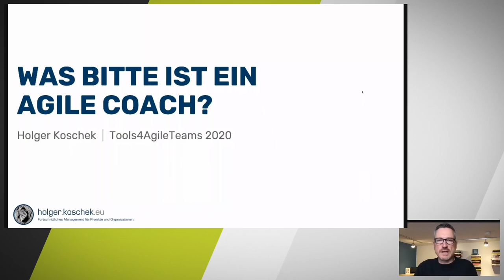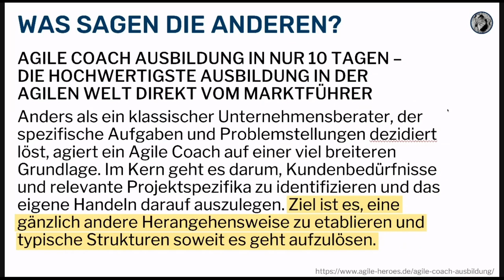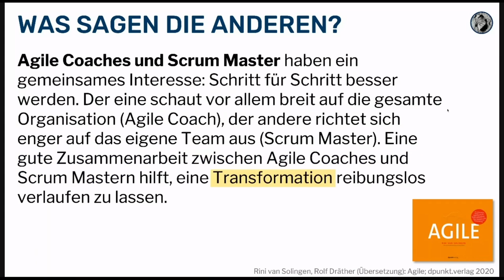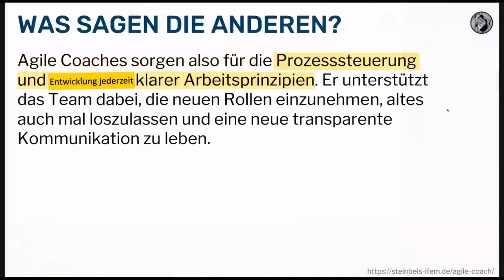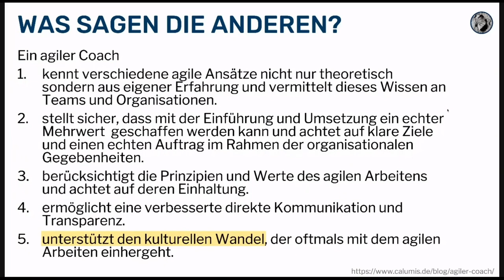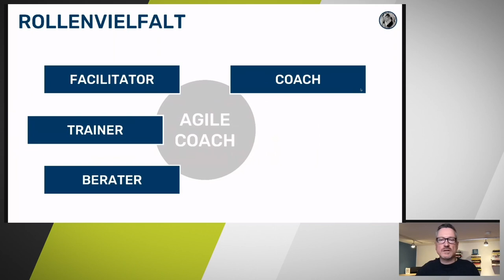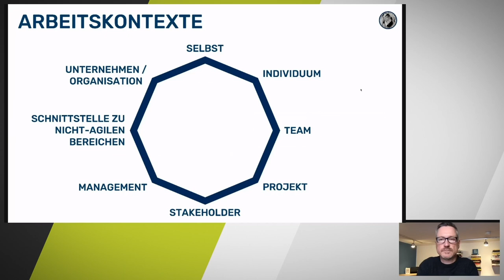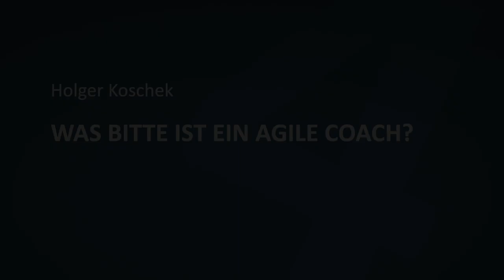T4AT 2020 – Was bitte ist ein Agile Coach? (Holger Koschek)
... und was unterscheidet den Agile Coach vom Scrum Master?

Um diese Fragen zu beantworten, müssen wir uns zunächst auf ein gemeinsames Begriffsverständnis einigen. Sonst besteht dir Gefahr, dass Erwartungshaltung und Auftragserfüllung voneinander abweichen. Die Folgen: Unzufriedenheit auf allen Seiten – und ein neues agiles Unwort.

Die Begriffsdefinition, die ich gerne diskutieren möchte, basiert auf eigenen Beobachtungen und Erfahrungen sowie Recherchen in der agilen Community. Bleibt am Ende nur noch die spannende Frage zu klären, auf welchen Wegen ich zu einem Agile Coach werden kann, der in seiner Organisation sichtbar Wert stiftet.

Holger Koschek